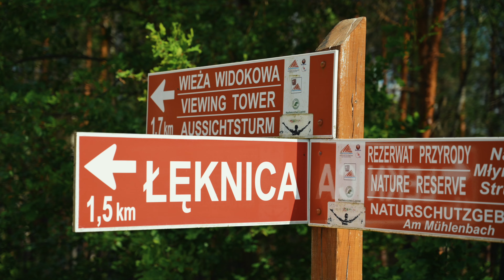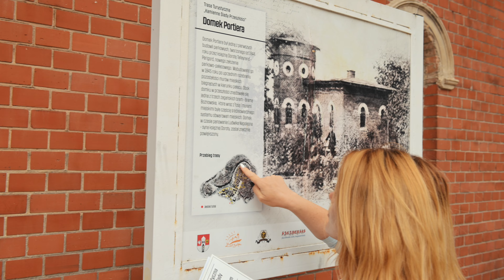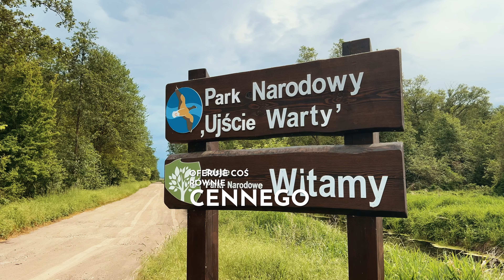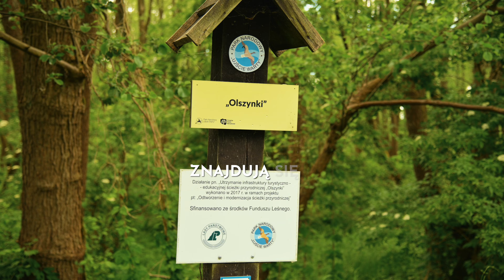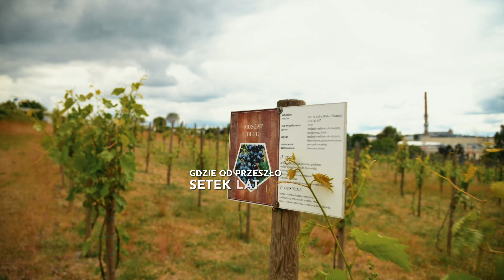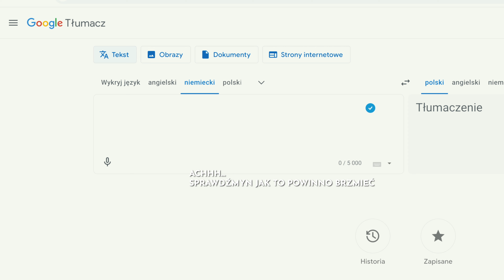🌳 ZACHWYCAJĄCE PARKI I OGRODY LUBUSKIEGO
AHOJ! 🍃 Na myśl o urokliwych ogrodach i parkach często przychodzi nam do głowy: Francja, Anglia czy Holandia. Jednak te wszystkie niesamowite miejsca, które zobaczysz w filmie, to Polska – a dokładnie województwo lubuskie, które kryje w sobie prawdziwe skarby natury, które są na wyciągnięcie ręki.

W Lubuskim na brak zieleni nie ma co narzekać! To najbardziej zielone województwo w kraju! Nazywane często zielonym płucami polski jest domem dla 2 parków narodowych: Drawieńskiego oraz Ujście Warty, 8 parków krajobrazowych i aż 61 rezerwatów przyrody. Wyobraźcie sobie, że prawie połowę jego powierzchni porastają lasy. To sprawia, że region jest idealnym miejscem dla miłośników przyrody, poszukujących ciszy i spokoju.

🎬 Rozdziały filmu:
0:00 Wstęp
1:00 Park Mużakowski w Łęknicy
2:45 Park Książęcy Zatonie w Zielonej Górze
3:38 Park Pałacowy w Żaganiu
4:49 Ośrodek Muzealno Edukacyjny w Słońsku
5:23 Park Narodowy Ujście Warty
6:54 Winna Góra, Palmiarnia i plac zabaw w Zielonej Górze
9:14 Ogród Botaniczny i mini zoo w Zielonej Górze
10:18 Park miejski w Sławie
10:43 Park przy zamku Jaonitów w Łagowie
11:51 Park Dworski w Iłowej
13:19 Zapraszamy w Lubuskie
13:52 Zakończenie

🙂 Niech te zielone skarby Lubuskiego Krajobrazu staną się Waszą inspiracją do odkrywania piękna natury, a każdy dzień, nową, niesamowitą przygodą.
Przekonajcie się sami, że Lubuskie jest warte zachodu! Do zobaczenia w Lubuskiem! AHOJ! Przygodo!

Współpraca płatna z Polska Travel w ramach VII Turystycznych Mistrzostw Vlogerów. Naszym partnerem podróży jest LOTUR — Lubuska Organizacja Turystyczna oraz grupa pasjonatów regionu — Niesamowite Lubuskie.

❗️ Wasze wsparcie jest dla nas kluczowe! Zebrane materiały w formie rolek, wpisów, postów, zdjęć i filmów podlegają ocenie Kapituły Mistrzostw. Lajki, komentarze, udostępnienia i oglądanie naszych relacji pomogą nam w konkursie. A od 27 maja liczyć będziemy także na Wasze głosy! ☑️

👉 Śledźcie nasze przygody i trzymajcie kciuki – wspólnie możemy więcej!

💻 Jeżeli spodobał się Wam nasz film, możecie nas także obserwować na IG oraz FB, gdzie znajdziecie mnóstwo polecajek w formie rolek i zdjęć oraz zajrzeć na naszego bloga.
Instagram.com/ahoj.przygodo.ahoj
Facebook.com/ahoj.przygodo.ahoj